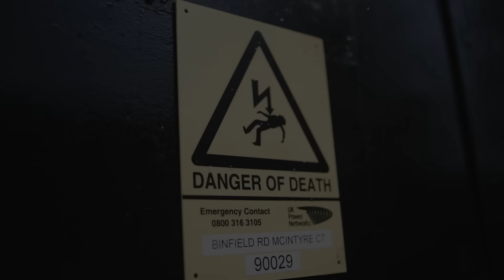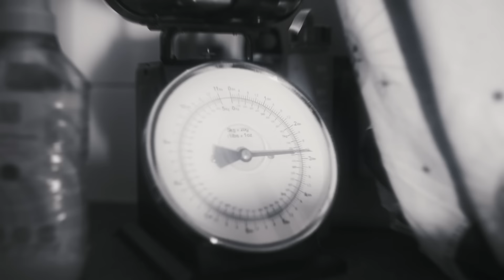Stockwell CFigures - Bando Tales (Music Video) | Pressplay